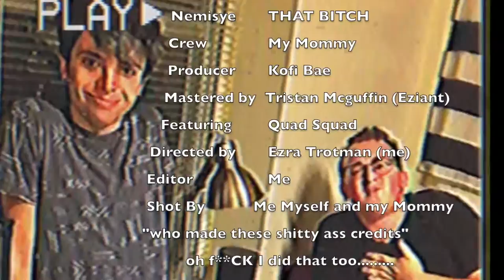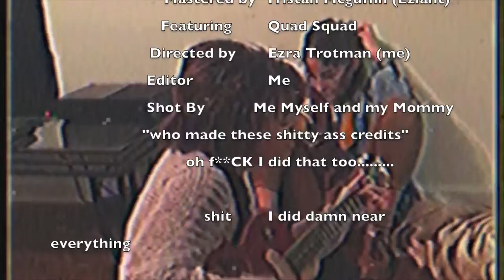Nemisye - Brownie Batter Prod. Kofibæ (Official Video)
Shot/Directed - by me
Mastered by @eziant_music